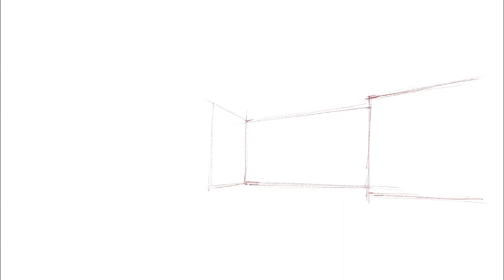Pijet Drawing interior spaces 1080WebShareName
Sketching the interior space from imagination, but in two vanishing points perspective.